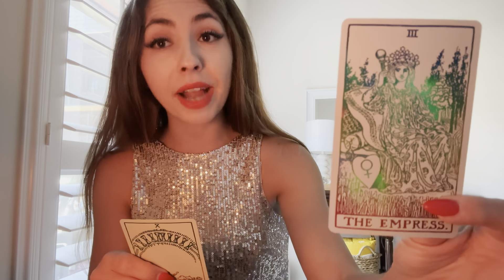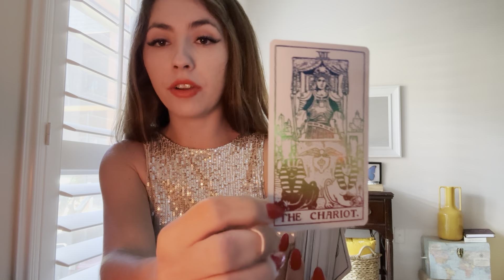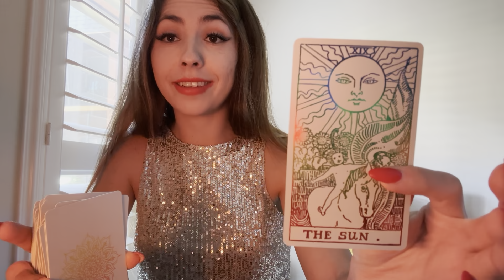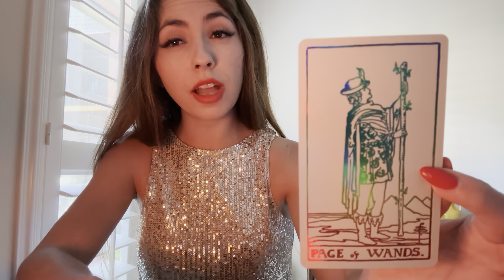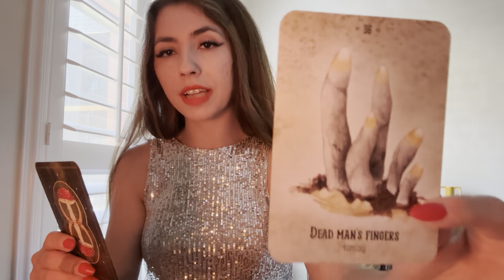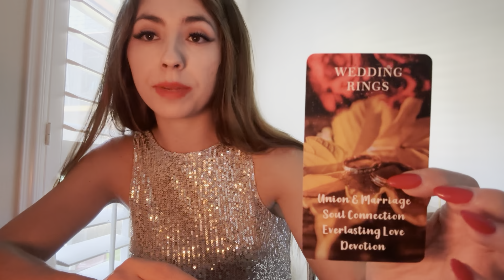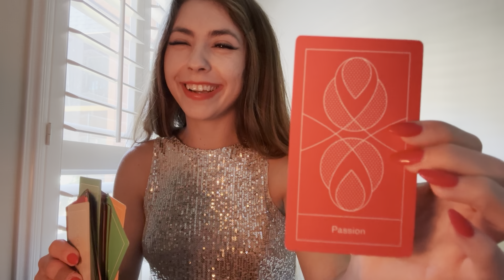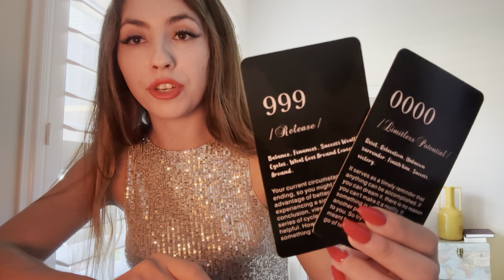YOU AND THIS PERSON MAY BE STARTING A FAMILY TOGETHER IN THE FUTURE 💞💝💞